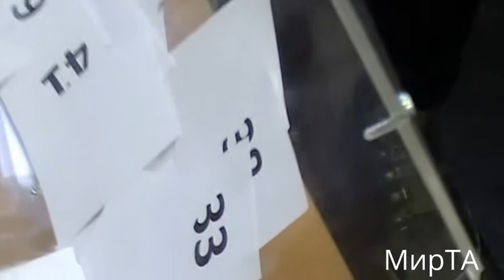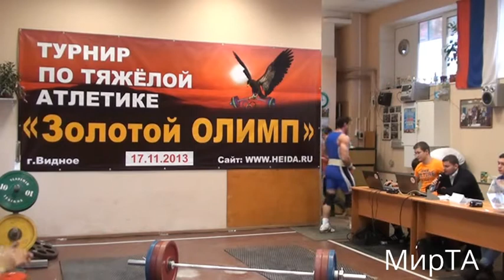17.11.2013 (М-69,77,85) II-tournament GOLDEN OLYMP